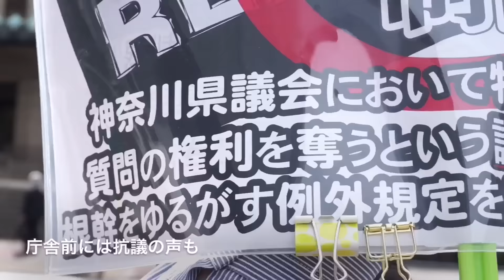神奈川県議会 共産党に代表質問制限か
神奈川県議会の議会運営委員会（議運委）が１１日、県庁で開かれた。前回４月の議運委では、自民党県議団が「共産党県議団がミスや不手際を続けている」として、共産党県議団の代表質問の制限を提案。今月１１日午前の議運委では、各会派の議員らが共産党の議員に対し「問題続きで、悪意や故意があるのではと感じる」「責任を取るべきだ」と詰め寄る場面もあった。議運委は深夜に再開し、未明まで議論が続いた。１２日午後１時に再開することとなった。